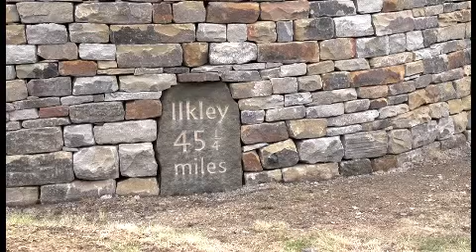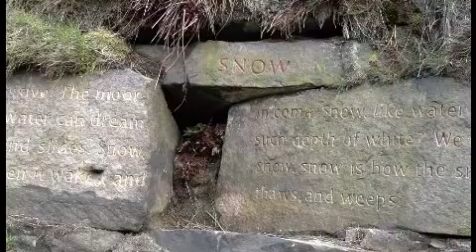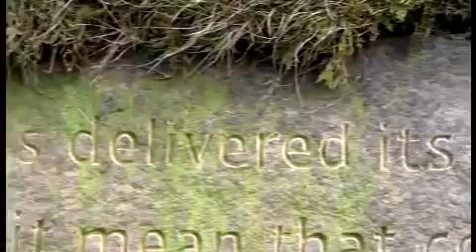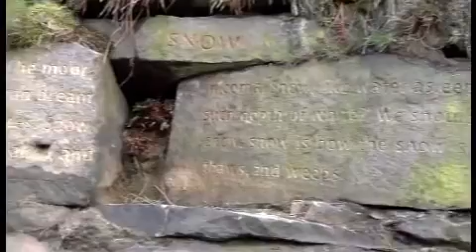Stanza Stones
'Writing Britain: Wastelands to Wonderlands'
An exhibition at the British Library, 11 May -- 25 September 2012

With Simon Armitage

Stanza Stones is an imaginative collaboration between Simon Armitage and Ilkley Literature Festival.

Writing Britain features over 150 literary works, including many first-time loans from overseas and directly from authors: sound recordings, videos, letters, photographs, maps, song lyrics and drawings - as well as manuscripts and printed editions.